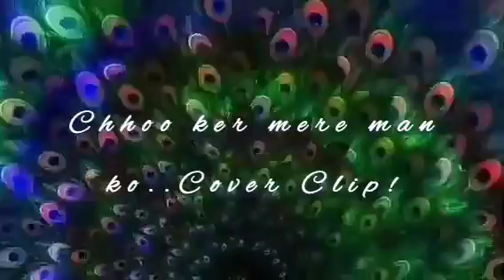Chhoo ker mere man ko.....Cover Clip !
# Indian Music #